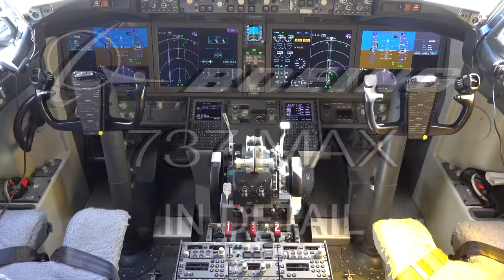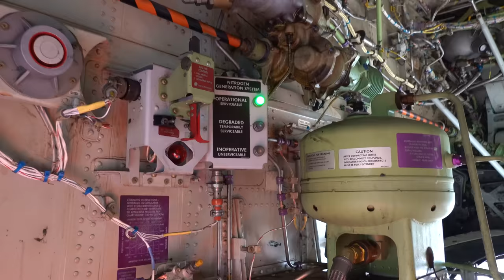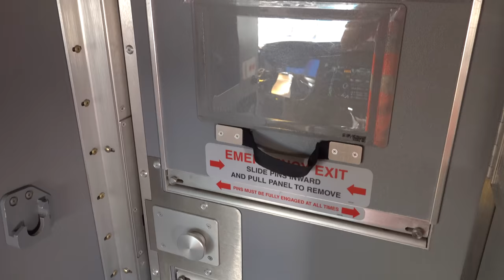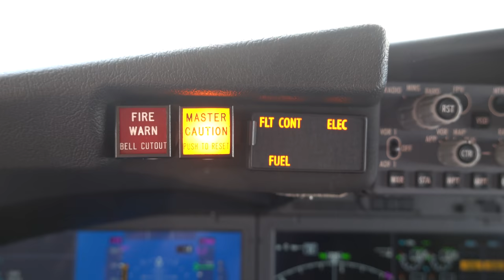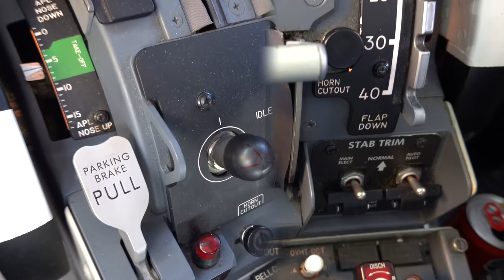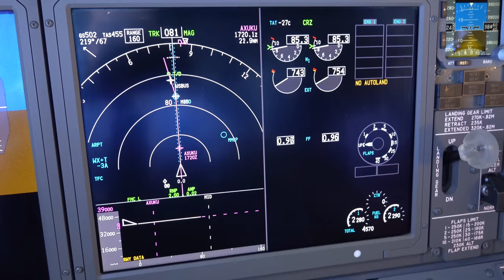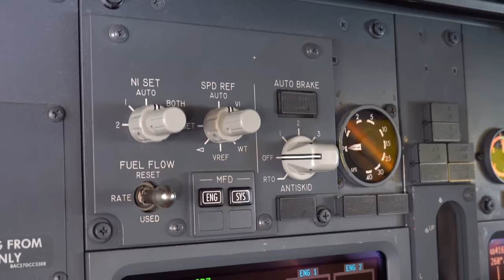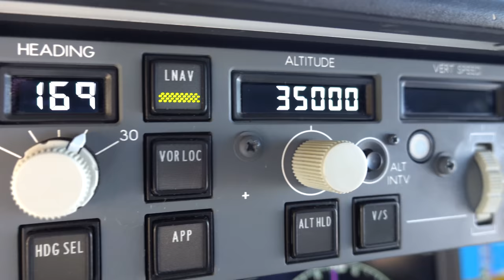✈️ Boeing 737 Max cockpit tour ✈️ | B737 NG comparison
Boeing 737 MAX cockpit in extreme detail, differences with B737 Next Generation are shown.
Recorded with Sony RX100 VII and Sony Xperia 5 II.
00:00 intro
00:28 nose landing gear: 737MAX has no lights, 737NG has one light
00:57 737MAX has taxi, landing and runway turnoff lights, (LED technology). 737NG has incandescent bulbs
01:18 exterior light switches
01:46 main landing gear well
02:28 APU air inlet door
02:47 737MAX: APU exhaust outlet. 737NG: APU cooling air inlet and exhaust outlet
03:06 tail skid: provides indication of a tail strike, green line must be visible after a tail strike, if not, tail skid cartridge must be changed.
03:24 737MAX: LEAP-1B engines, 28,000 pounds of thrust. 737NG: CFM56-7B engines. 27,000 pounds of thrust
03:51 wings, 737NG (all flight control surfaces extended)
04:08 types of winglets
04:43 cockpit entrance
05:02 observer’s seat
05:25 observer’s oxygen mask
05:36 emergency escape rope
05:52 control stand
06:05 overhead panel
06:25 magnetic compass
06:34 system annunciator panel
06:50 control column, stall warning
06:59 checklist
07:11 flight number indicator: 737NG has a physical indication. 737MAX flight number is show on the auxiliary display of the primary flight display.
07:33 aileron trim indicator
07:43 stabilizer trim switches and stabilizer trim wheel
08:16 thrust levers
08:26 parking brake and engine start levers
08:43 captain’s point of view
09:14 cockpit window shades
09:33 pen holder
09:41 Ipad holder
09:47 cup holder, ashtray, hand mic and oxygen mask. On 737MAX ashtrays were replaced by power outlets
10:11 nose wheel steering wheel
10:19 primary flight display
10:31 multi-function display (737MAX)
11:08 vertical situation display (737MAX)
11:24 primary flight display and navigation display (737NG)
11:51 lower display unit and engine display (737NG)
12:28 control display unit, this handle is used by maintenance to pull out the entire unit
12:43 auto-brake selector and engine display control panel
12:57 there is no screen, instead: auto-brake selector and engine display control panel
13:13 flap position indicator
13:35 backup instruments and landing gear lever (737MAX landing gear lever has 2 positions, 737NG has 3)
14:30 EFIS control panel. 737NG range scale has numbers, 737MAX range scale has simple lines, VSD button added